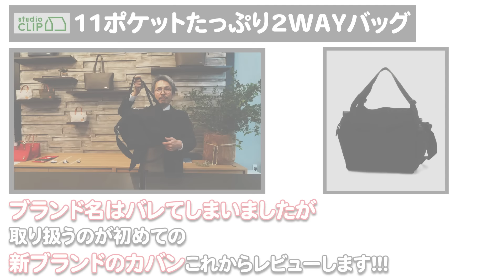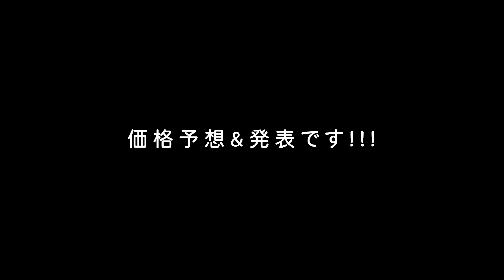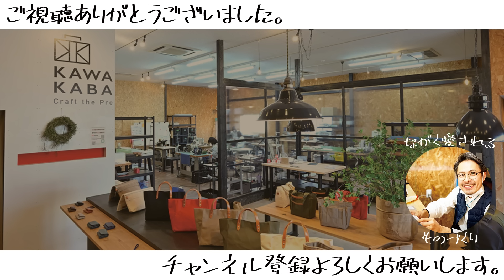値段不明だけど買う！スタジオクリップのカバンを推す理由。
いらっしゃいませカワニシカバンの川西です。
今回は、これまで扱っていなかった新しいブランドをご紹介させて頂きました😁

僕はすごく強みがあるカバンだと思いました😁
ステッチの感じや使っている素材についても、いいところを見つけちゃいました🤭

視聴者のみなさまも一緒に、価格を予想しながらみて頂けたらと思います😊

ーーーーー

「あなたのカバン、教えてください（仮）」企画参加エントリーフォーム

各種SNSで様々な情報を配信しています。